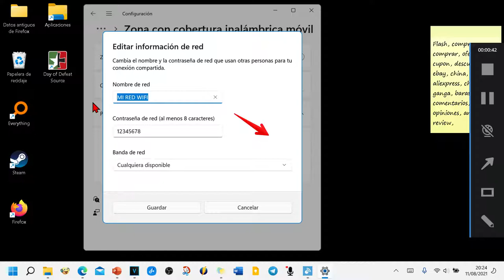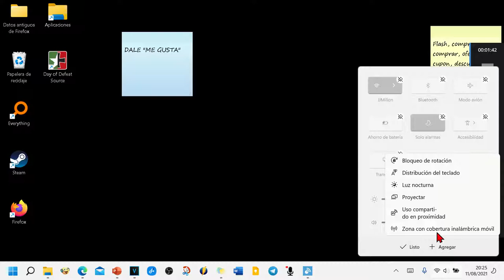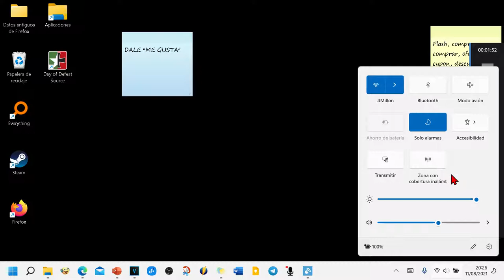Cómo Ampliar el Wi-Fi con Windows 11, creando una Zona con cobertura inalámbrica móvil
Cómo extender Wi-Fi con PC y Windows 11, creando un acceso inalámbrico móvil de punto de acceso.
Cómo crear un punto de acceso Wi-Fi en Windows 11 para compartir tu conexión a Internet.

repetidor wifi largo alcance
repetidor wifi casero